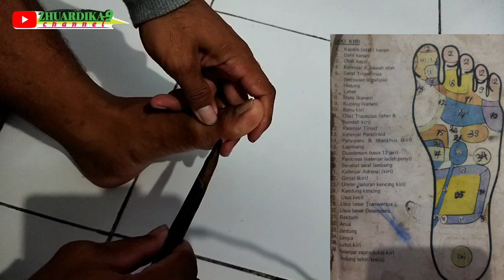Demam !!! Atasi dengan pijat refleksi ini